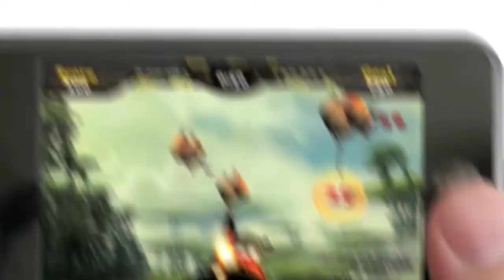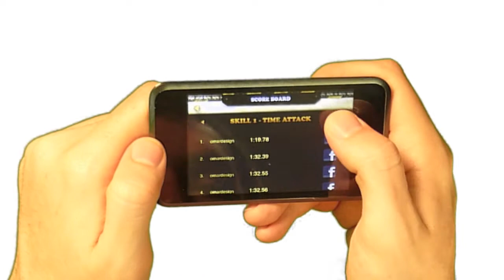HF3 Mortar Man Cannonade iOS Game